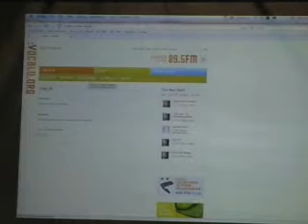SocialMedicafe 3-18-20 We examine a model site:vocalo.org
Another meet-up of the Social Media Cafe, held in Columbus, OH at the COSI studios.

The group examines vocalo.org, a web site that we'd like to emulate.